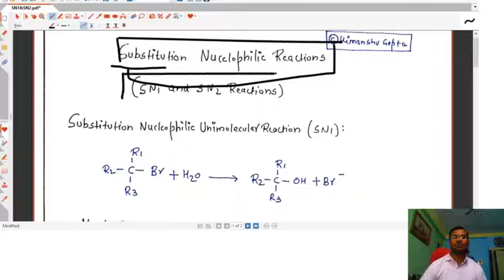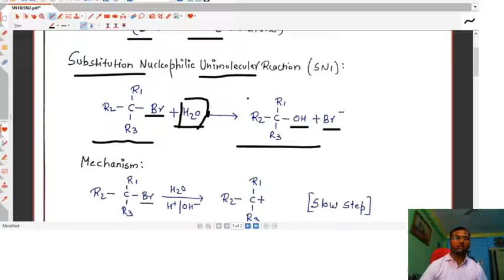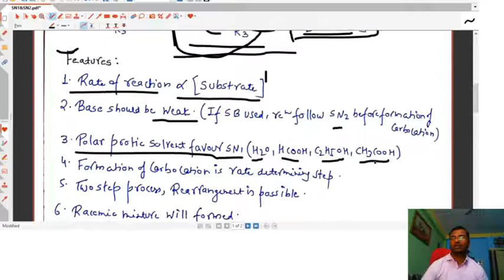Reaction Mechanism|| SN1 & SN2 Reaction || Lecture-1 || Chemistry Edge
In this video we discuss about Basics of  SN1 & SN2 Reactions which   useful  for students of JEE(Mains/Advanced) /NEET/State Engg Exams.

Help me for my journey for  more Free  videos & E- contents:
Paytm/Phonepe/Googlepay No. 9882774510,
 UPI Id: himanshuce.nith-1@okhdfcbank

Himanshu Gupta
Chemistry Faculty
M.Tech- NIT Hamirpur (H.P.)
B.Tech -BIET Jhansi (UP Govt.)
5+ Years of Teaching Experience